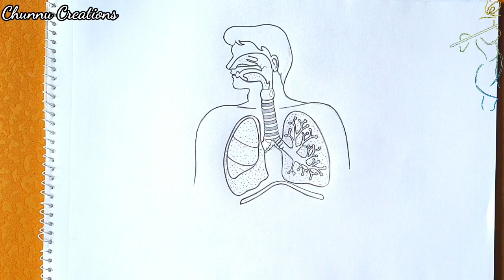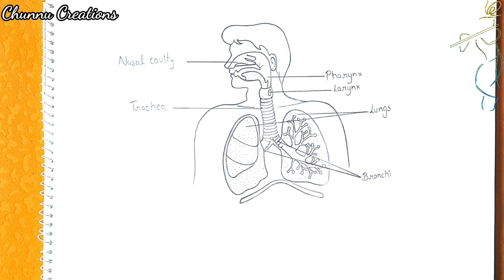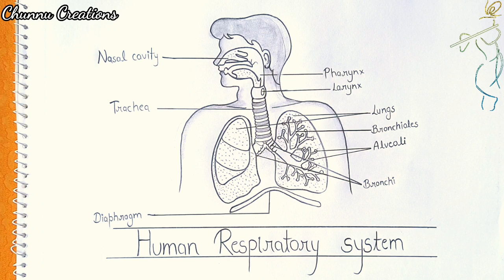Human Respiratory System || Human Respiratory system drawing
Diagram of human respiratory system
Science project
मानव श्वसन तंत्र